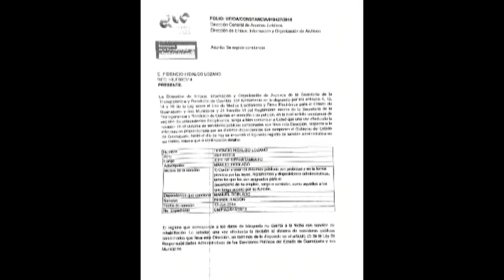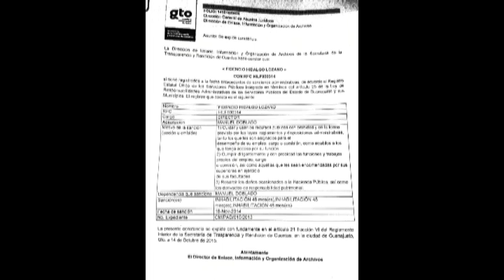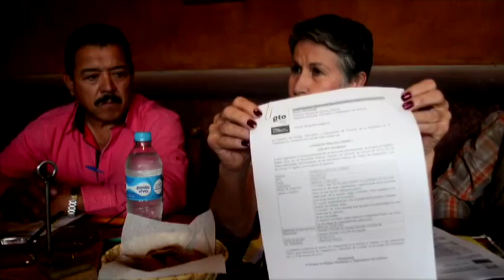Contralor interino de Manuel Doblado presenta carta de ‘buena conducta’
De acuerdo con los regidores del PRI y Panal, la constancia presentada por el encargado de despacho es apócrifa.
Contralor interino de Manuel Doblado presenta carta de ‘buena conducta’ de la STRC pese a cuatro años de inhabilitación